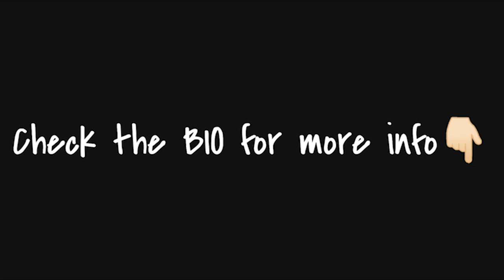(FREE) NAV x Metro Boomin Type Beat - MY EVIL THOUGHTS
Tempo: 116 BPM, Key: C minor
Produced by @beatsbyNTZ @ttkdprod